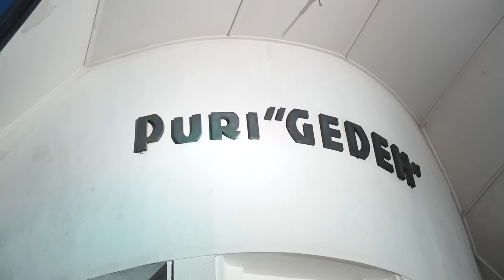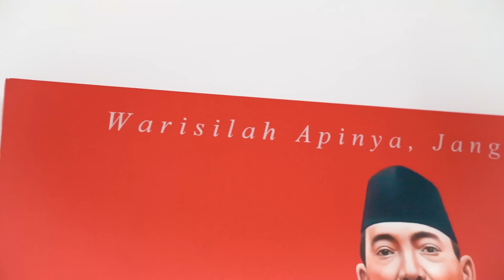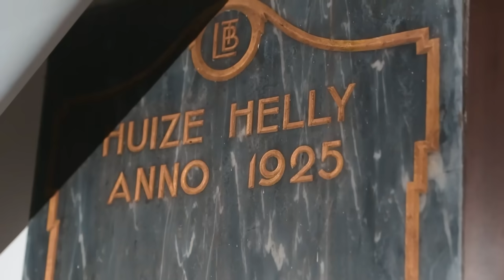GANJAR PRANOWO CAPRES 2024!!